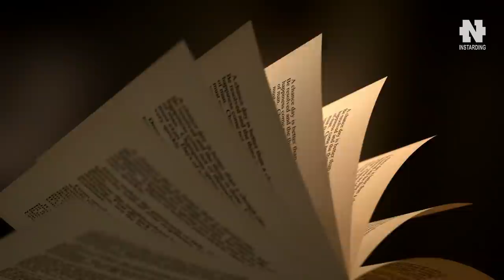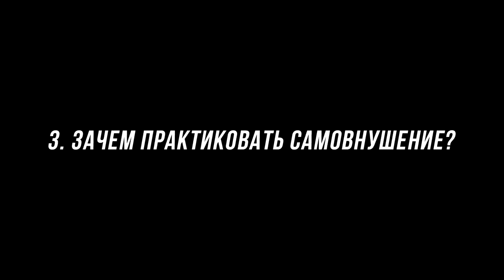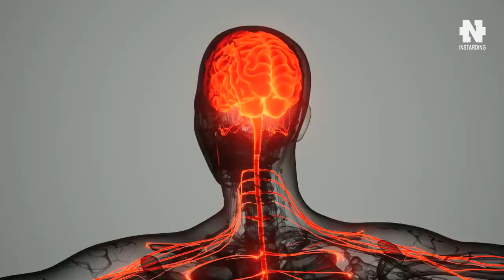ПЕРЕПРОГРАММИРУЙ СВОЙ МОЗГ! Самый ЭФФЕКТИВНЫЙ способ достичь желаемого в жизни!